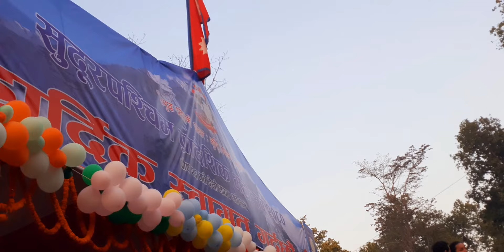पल शाह को दमदार प्रस्तुति अत्तरिया महोत्सवमा || भिड थाम्नै गाह्रो